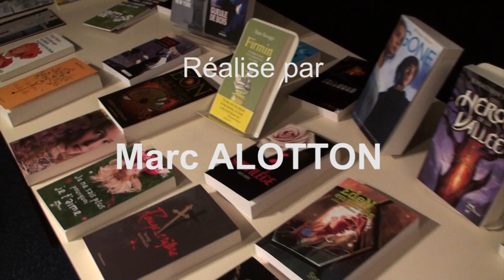LékriDézados : "Pour toi, j'ai volé" par Anahi